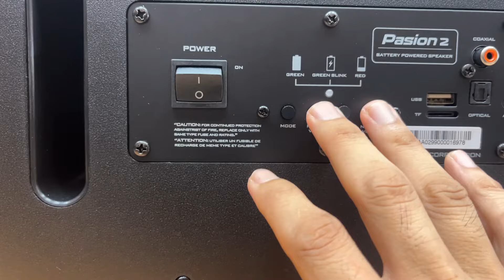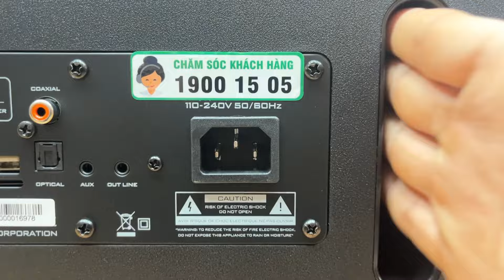Đập Hộp Và Test Loa Paramax Pasion 2 Xem Chất Âm Thực Hư Thế Nào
NHÀ CUNG CẤP THIẾT BỊ ÂM THANH KARAOKE GIẢI TRÍ TẠI TÂY NINH

301 Châu Văn Liêm, phường Hiệp Tân, Thị Xã Hòa Thành, Tây Ninh